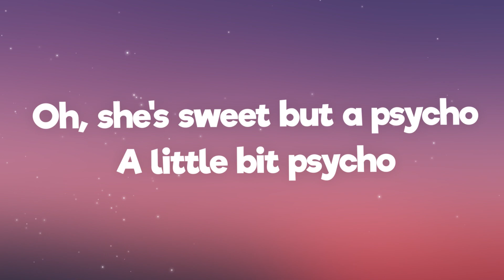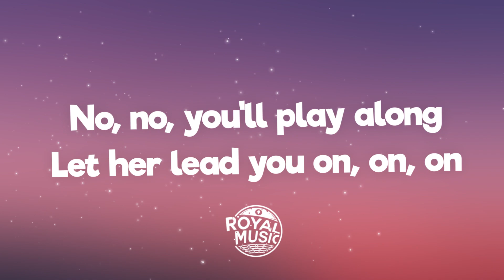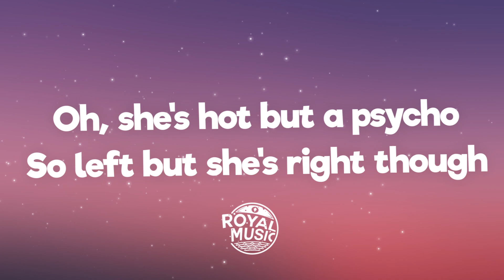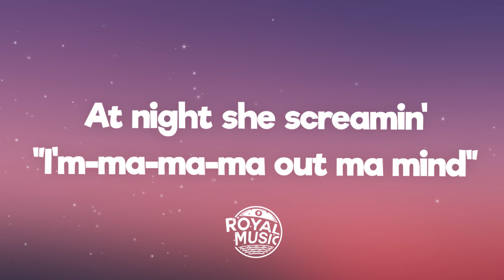Ava Max - Sweet but Psycho (Lyrics)